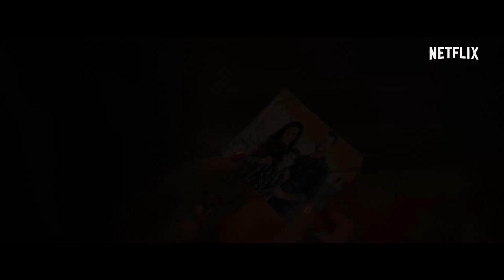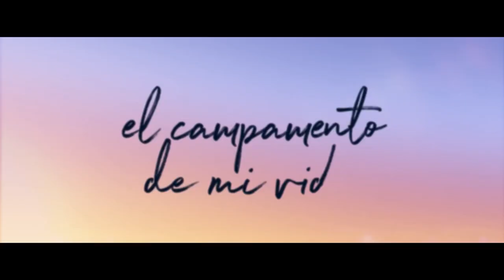A Week Away (2021) | Tráiler Oficial Subtitulado | Película Romántica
Tráiler Oficial Subtitulado De A Week Away (2021)

El problemático adolescente Will Hawkins tiene un encontronazo con la justicia que lo sitúa en una importante encrucijada: ir a un centro de detención de menores o asistir a un campamento de verano cristiano. Aunque al principio es como un pez fuera del agua, Will abre su corazón, descubre el amor con una habitual del campamento y el sentido de pertenencia en el último lugar donde esperaba encontrarlo.

Elenco: Kevin G. Quinn, Bailee Madison, Sherri Shepherd, David Koechner, Jahbril Cook, Kat Conner Sterling, Iain Tucker, Ed Amatrudo, Mari Kasuya, Chelsea Corp.